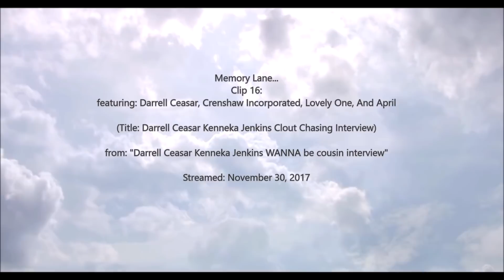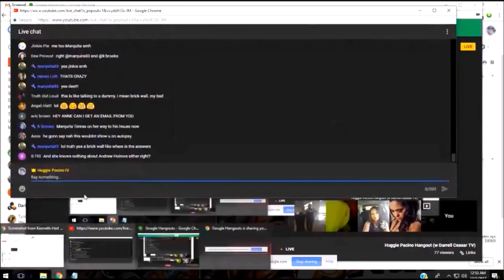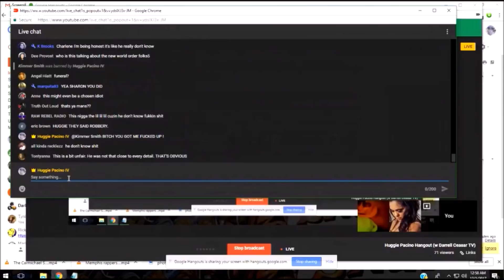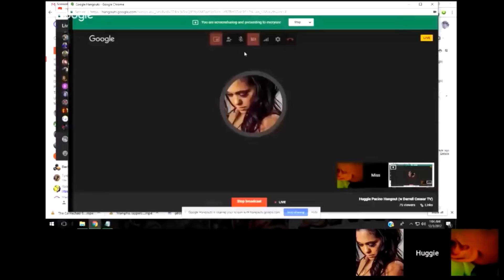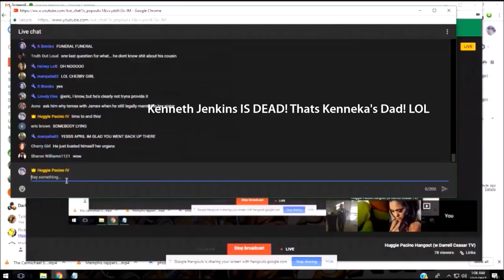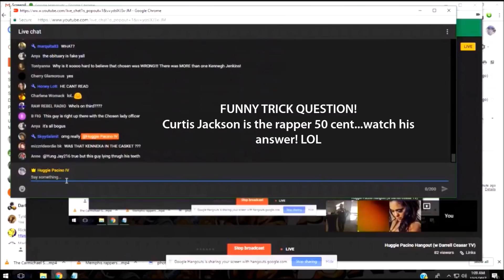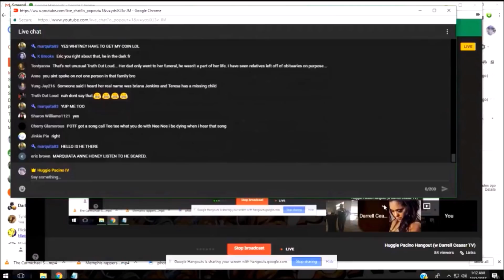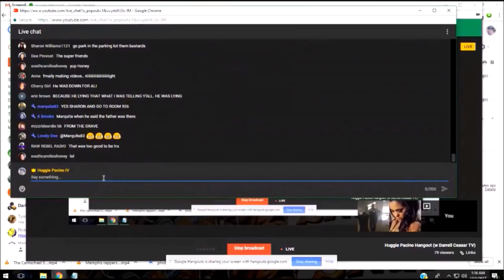Huggie's Memory Lane 16 | Darrell Ceasar (KFC [Kenneka's Favorite Cousin]) Clout Chasing Interview